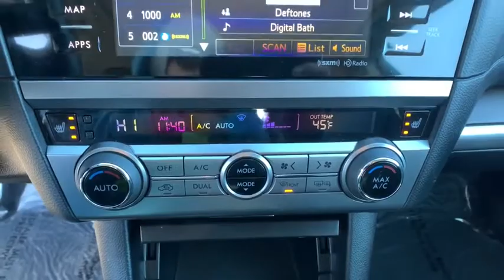2017 Subaru Outback Carson City, Reno, Lake Tahoe, Northern Nevada, Susanville, NV PS2568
Ice Silver Metallic Used 2017 Subaru Outback available in Carson City, Nevada at Michael Hohl Subaru. Servicing the Reno, Lake Tahoe, Northern Nevada, Susanville, NV area.

2017 Subaru Outback 2.5i LimitedCVT Lineartronic AWD Odometer is 7729 miles below market average! 2.5L 4-Cylinder DOHC 16V 25/32 City/Highway MPGAwards: * 2017 IIHS Top Safety Pick+ * ALG Residual Value Awards, Residual Value Awards * 2017 KBB.com 12 Best Family Cars * 2017 KBB.com 10 Most Comfortable Cars Under $30,000 * 2017 KBB.com 10 Best All-Wheel-Drive Vehicles Under $25,000 * 2017 KBB.com 5-Year Cost to Own Awards * 2017 KBB.com 10 Most Awarded Brands * 2017 KBB.com Brand Image AwardsThis vehicle comes with a 90 day or 3,000 mile limiited powertrain warranty!! This vehicle is NOT sold as-is!!!Reviews: * More spacious and comfortable cabin than those of compact SUVs; lower roof and cargo area load heights than most SUVs; easy to see out of; innovative swing-in roof rails/bars; above-average off-road ability; many advanced safety features that are widely available; top safety ratings. Source: Edmunds